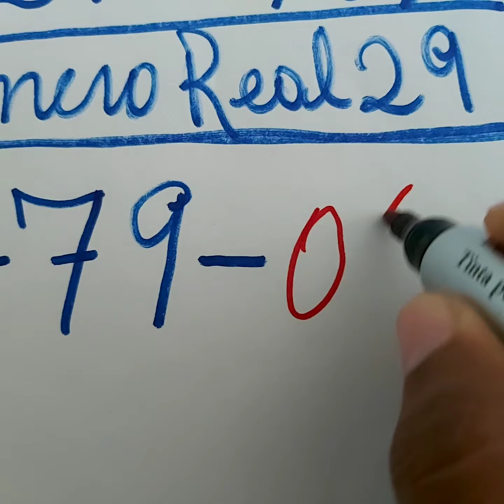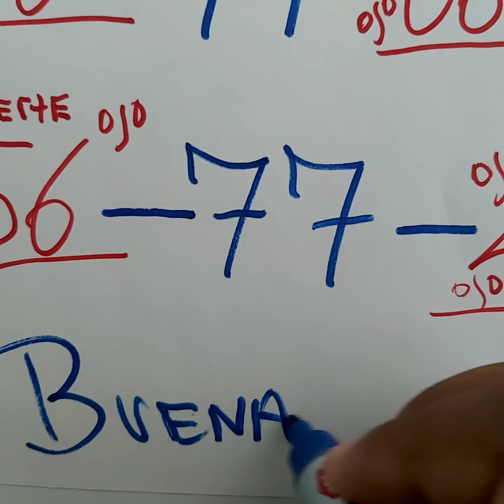NUMEROS DE LAS SUERTE PARA HOY 12/09/2020 DE SEPTIEMBRE PARA TODAS LAS LOTERIAS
LOS NÚMEROS DE NÚMEROS REAL 29 PARA HOY SON LOS NÚMEROS CON MA PROBABILIDAD DE SALIR EN LAS DIFERENTE LOTERÍA.

BUENA SUERTE
@Alexander Cardini
@El Máster ka De Los Números.
Loterías
Lotería channels
Lotería correntina
Lotería Chaqueña
Lotería Cauca
Lotería de Medellín último sorteó
Loterías electrónica
Loterías estras
Lotería electrónica  de visa de diversidad
Lotería. Frorida
Lotería Gana
Lotería huaila
Lotería juguetes
Loterías mexicana
Lotería Manizales
Loterías mundiales
Lotería meta
Lotería mary Kay
Lotería matutinas